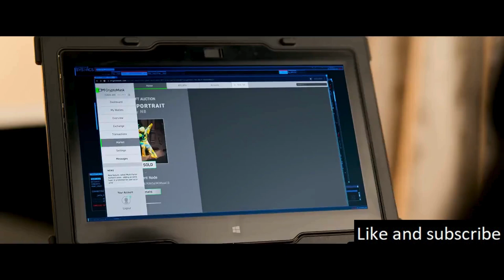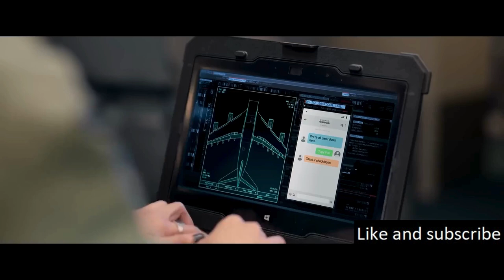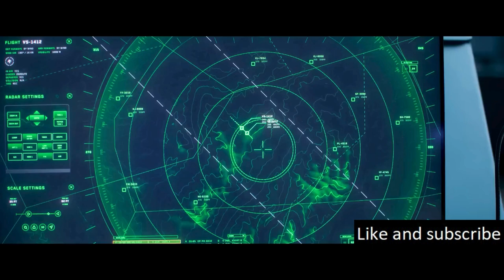Tasked With Stealing $500 Million Worth Of Gold Bullion Being Transported On A Commercial Flight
The story centers around Cyrus, a renowned thief known for his audacious heists and his talented crew, each member possessing a unique set of skills that make them the best in their field.

Koho: (Canada)